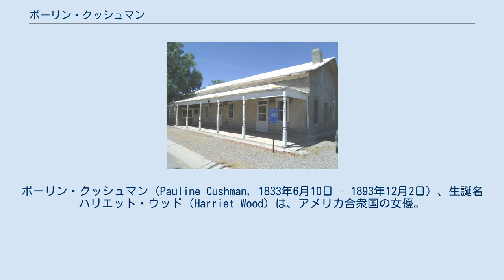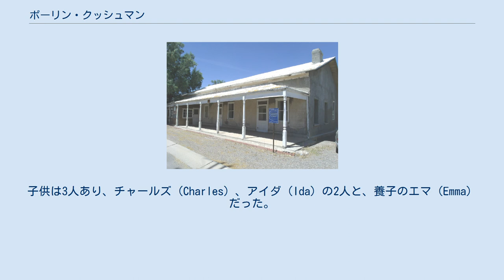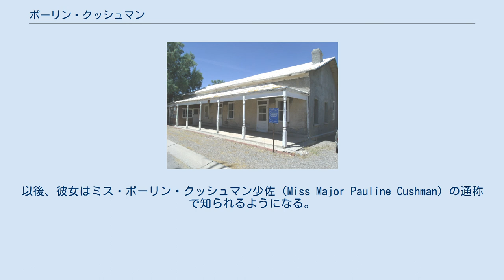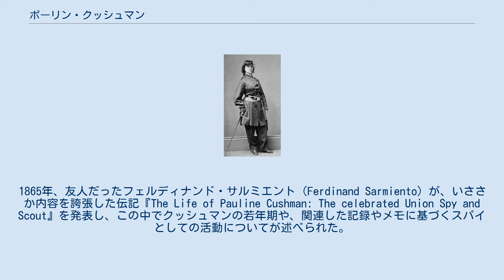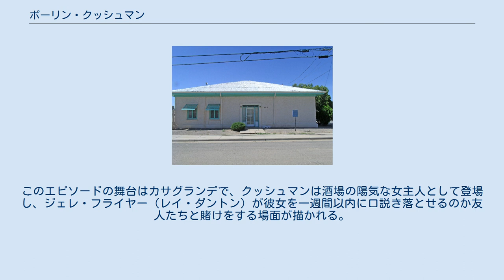ポーリン・クッシュマン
ポーリン・クッシュマン（Pauline Cushman, 1833年6月10日 - 1893年12月2日）、生誕名ハリエット・ウッド（Harriet Wood）は、アメリカ合衆国の女優。
南北戦争中、北軍（ユニオン軍）の諜報員として活動した。
彼女は南北戦争中の最も成功した諜報員の1人と考えられている。
 後に芸名ポーリン・クッシュマンを名乗るハリエット・ウッドは、1833年のニューオーリンズにて、スペイン人船乗りだった父とフランス人女性の母（ナポレオン・ボナパルトの元で戦った兵士の娘だった）の娘として生を受けた。
ハリエットは兄ウィリアムとともに、ミシガン州グランドラピッズで育った。
両親はインディアンとの交易所を始めるためにミシガンへと移っていた。
1862年、北軍支配下のケンタッキー州ルイビルにて、舞台女優としてのデビューを果たす。
ニューヨークに移った後、ポーリン・クッシュマンの芸名を名乗るようになった。
彼女は生涯を通じ、ジェレ・フライヤー（Jere Fryer）、チャールズ・C・ディッキンソン（Charles C. Dickinson）、アウグスト・フィヒトナー（August Fichtner）の3人と結婚した。
子供は3人あり、チャールズ（Charles）、アイダ（Ida）の2人と、養子のエマ（Emma）だった。
 軍服姿のクッシュマン"少佐"（1865年） 北部での出演を終えた後、クッシュマンは2人の親南派地元民に雇われ、アメリカ連合国（南部連合）の大統領ジェファーソン・デイヴィスを歓迎する酒宴に参加することになった。
劇場は彼女に退職を迫ったが、彼女には別の考えがあった。
すなわち、南部要人らの酒宴に参加することによって、北軍のための情報を収集するスパイとしての役割を果たそうとしたのである。
 クッシュマンは南軍の指揮官らとの交流から得られた戦闘計画などの情報を靴の中に隠して持ち出していたが、1864年には2度逮捕された後、ブラクストン・ブラッグ将軍のもとへと引き渡され、軍事法廷において絞首刑が宣告された。
当時、彼女は体調を崩していたのだが、さらに病状が悪化したかのように装い、これによって処刑は延期され、その間に北軍がその地域へと侵攻したことで、絞首刑に処されることなく解放されたのだった。
また、彼女は2度負傷している。
 いくつかの報告によると、その後に彼女は軍服を着用して男性に扮し、再びスパイとして南部に潜入したと言われている。
彼女はジェームズ・ガーフィールド将軍から名誉進級少佐（brevet major）の階級を贈られたほか、エイブラハム・リンカーン大統領からも「連邦の大義」への貢献に対して名誉少佐（honorary major）の階級を贈られた。
以後、彼女はミス・ポーリン・クッシュマン少佐（Miss Major Pauline Cushman）の通称で知られるようになる。
1865年の終戦の後、彼女は全米を巡って自らのスパイとしての活動に関する講演を行った。
 アリゾナ州フローレンスのラグルス通り255番地にあるウォーカー・オウリー・ハウス。
ポーリン・クッシュマンとジェレ・フライヤーが暮らした 彼女が合衆国政府のために行った秘密活動の仔細は機密情報とされ、未だに不確かな部分も多い。
しかし、戦後はスパイとしての経験に関する講演を全米で行っており、一時期はこれに興行師P・T・バーナムも関与していたという。
1865年、友人だったフェルディナンド・サルミエント（Ferdinand Sarmiento）が、いささか内容を誇張した伝記『The Life of Pauline Cushman: The celebrated Union Spy and Scout』を発表し、この中でクッシュマンの若年期や、関連した記録やメモに基づくスパイとしての活動についてが述べられた。
 1868年、子供が病気で死去。
1872年、サンフランシスコに移って再婚したものの、同年中に死別している。
伝えられるところによれば、彼女は1879年にジェレ・フライヤーと出会い、アリゾナ準州カサグランデに移り、そこで宿屋と貸し馬屋を経営したとされる。
ジェレ・フライヤーは後にピナル郡で保安官（sheriff）を務めた。
養女エマは1888年4月17日に6歳で病死した。
1890年、クッシュマンとフライヤーは離婚した。
 1892年までに、彼...